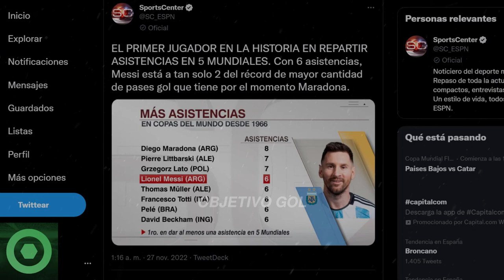💥¡Ayvá!💥𝙉𝙪𝙚𝙫𝙤 𝙔 𝘽𝙧𝙪𝙩𝙖𝙡 𝙍𝙚𝙜𝙞𝙨𝙩𝙧𝙤 De LEO MESSI En Los MUNDIALES🔴𝘾𝙡𝙖𝙫𝙚𝙨 LEO MESSI vs ROBERT LEWANDOWSKI